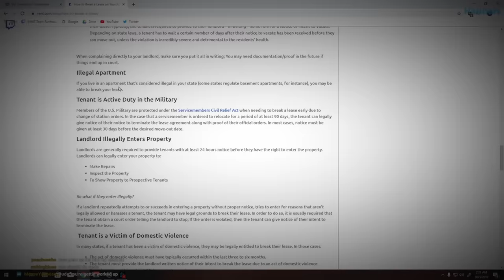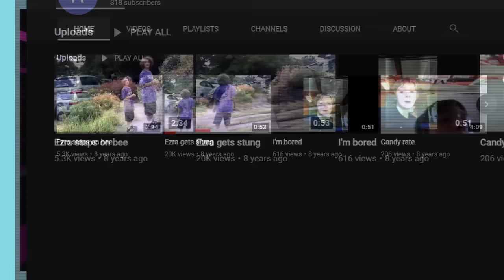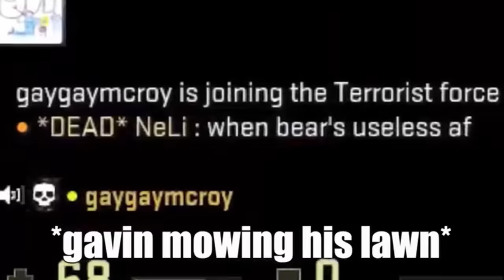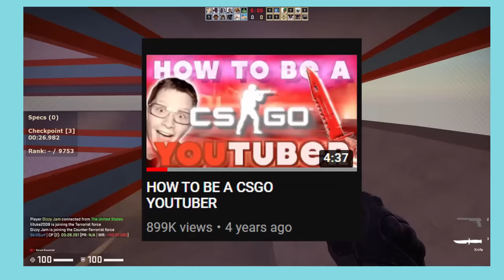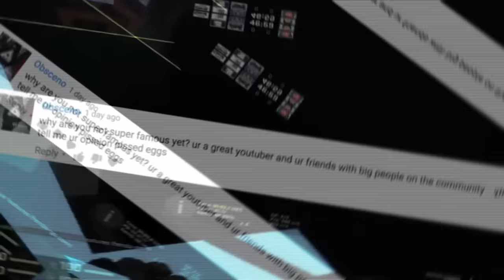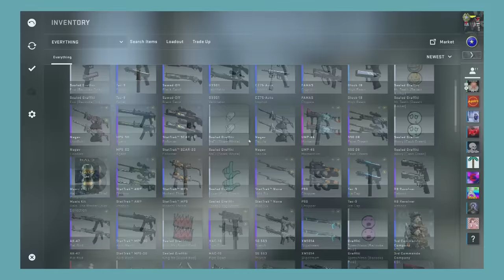The End of an Era: The RaccoonEggs Story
This project took me 3 months, I am above happy on how it turned out. Thank you to everyone who supported me and helped me during this time.

I did all of the research and editing work on my own the people I have linked helped me in some form or another.

I have to say thank you to everyone whos watching this it took 3 months but its done and I couldn't be happier